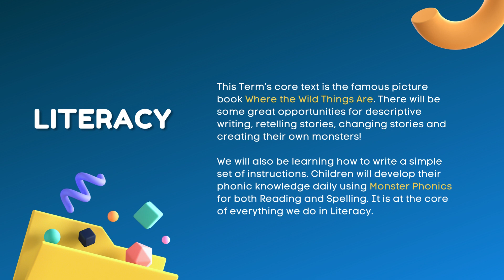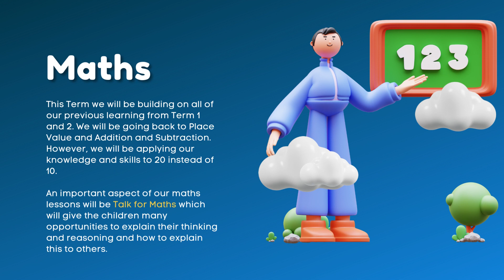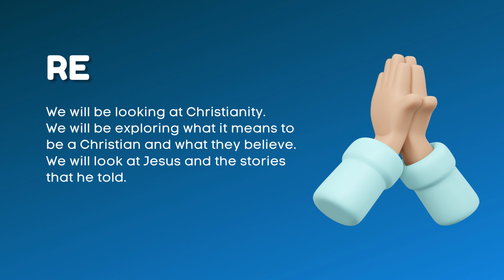TERM 3 BIRCH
See what we are learning in Term 3!